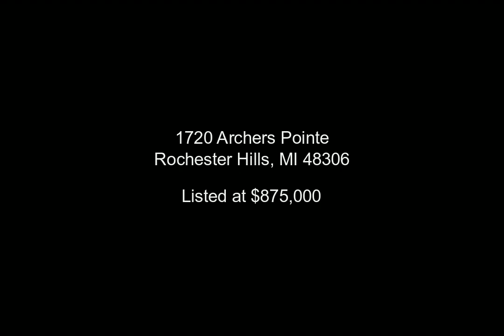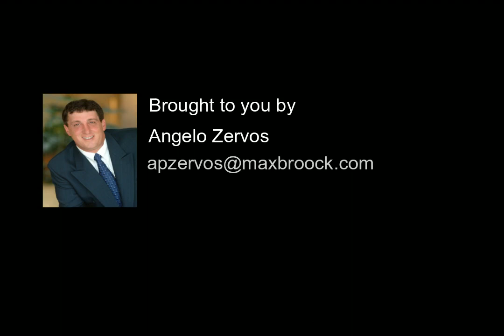1720 Archers Pointe, Rochester Hills, MI - 20230011653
5 Bedrooms, 4.3  Bathrooms, $875,000, MLS# 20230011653

Welcome to this stunning property located in Rochester Hills. With over 6000 square feet of living space, this 5-bedroom, 4-full-bath, 3-half-bath home is sure to impress. The main floor features a First Floor Primary Suite, providing convenience and privacy for the homeowner.&xA;&xA;The interior of the home is filled with high-end finishes, including Custom 8' Solid Core Cherry Doors that add elegance and style. The library is luxurious with its cherry paneling. The Kitchen boasts beautiful cherry cabinets. &xA;&xA;The finished lower level provides additional living space, making this home perfect for families who love to entertain or simply need more room to spread out. With its large windows, natural light fills the home and creates a warm and inviting atmosphere.&xA;&xA;Outside, you will find a beautiful yard with an up north feel. This property is perfect for those who love to entertain guests or simply enjoy the outdoors.&xA;&xA;Located in highly sought-after Rochester Hills, this property is conveniently located near all the best shopping, dining, and entertainment options in the area. With its luxury finishes and spacious layout, this property is truly a dream home. Don't miss your chance to make it yours! &xA;&xA;Seller offering $35,000 in concessions- Home is being Sold As Is.